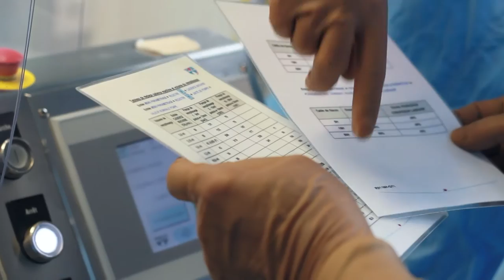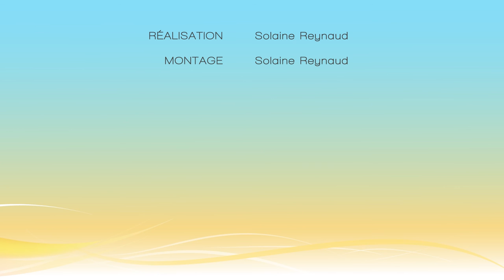En production : Brice Bernonville